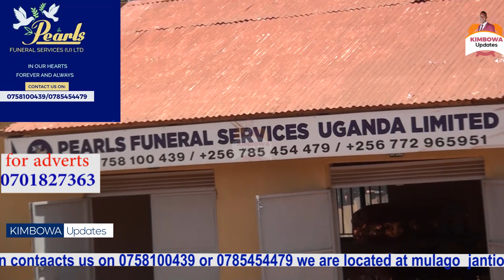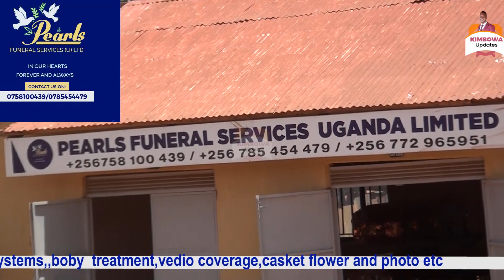BREAKING NEWS!!! ABAZIIKA GEN Elly Tumwine babanja govt ne UPDF